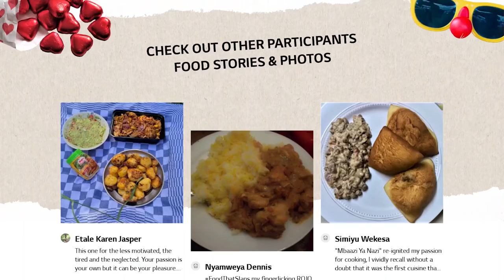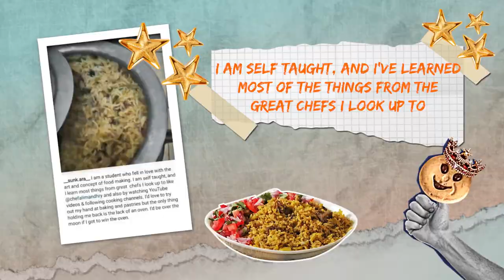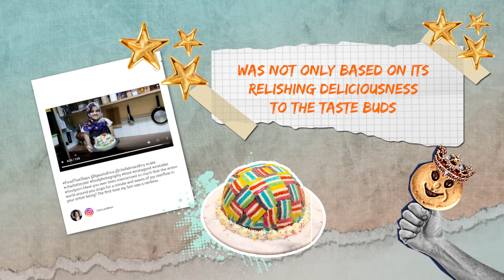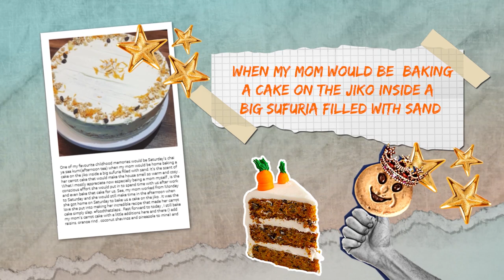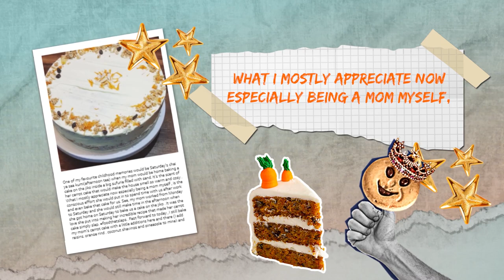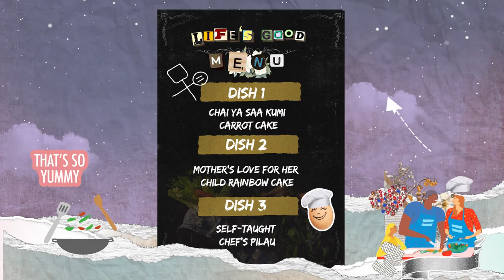Food that slaps | Cooking Challenge Winners Announcement | Chef Ali Mandhry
Do you want to know who won The fridge, The Solardom oven and The microwave? Watch this to know the winners and hear their foodthatslaps stories it was amazing and heartwarming to go through all the food that slaps stories. Congratulations to the winners and thank you to all that submitted their recipes and stories. Much love as always